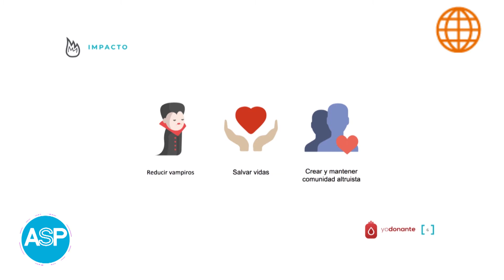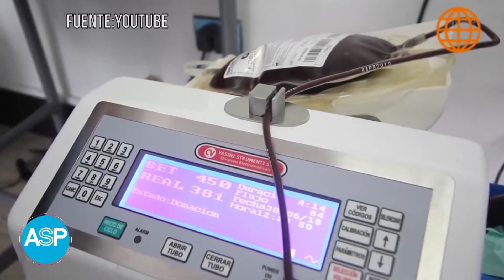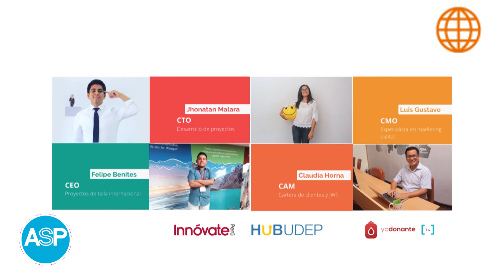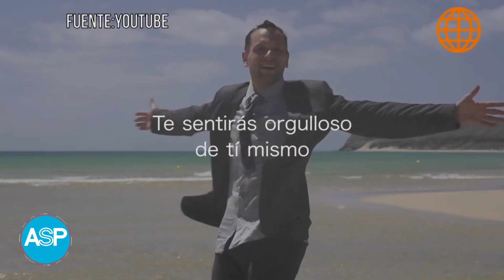ENTREVISTA A LOS CREADORES DE YO DONANTE